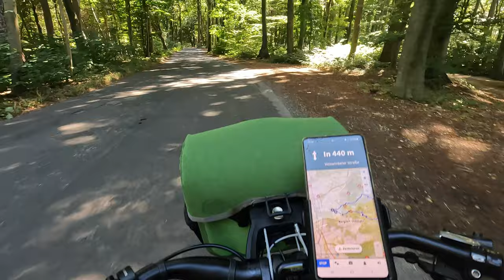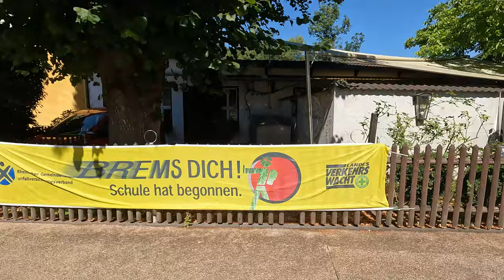Immer rauf und runter - Radtour ins Bergische Land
Eine Radtour "rund um den Kirchturm" von LEV über Odenthal, Herrenstrundem, Asselborn, Dürscheid, Biesfeld, Bechen, Neschen zurück über Odenthal nach LEV-Schlebusch.
Erster Einsatz mit der neuen GoPro Hero 10 Black + Media Mod mit folgenden Einstellungen: 4K 60 fps, Hyper Smooth HOCH, Objektiv Linear mit Horizontausrichtung, Mikrofon Rode Lavalier mit Kabel